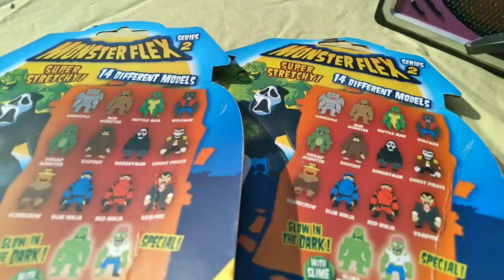Monster Flex 2! Happy Halloween!